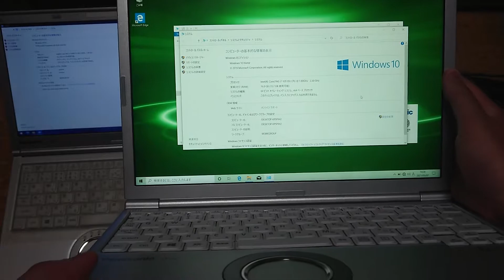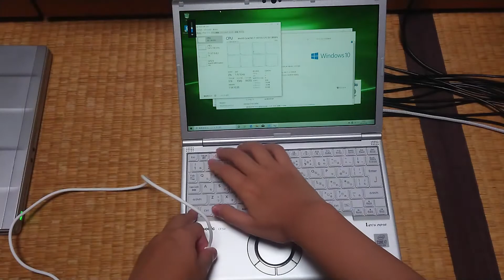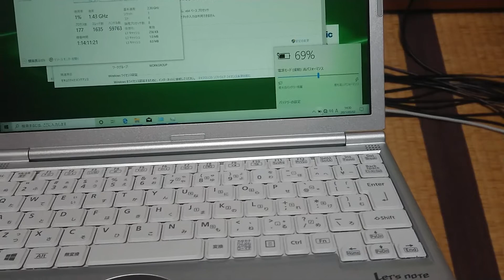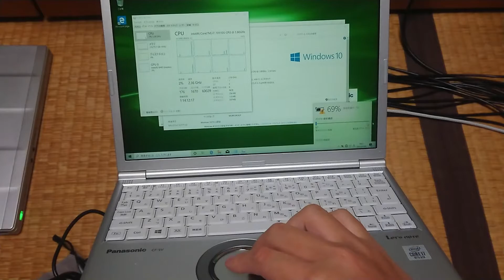最強のレッツノートを入手！Panasonic Let's note CF-SV9の紹介！！後編【ガジェット】ハルナのガジェット紹介No338